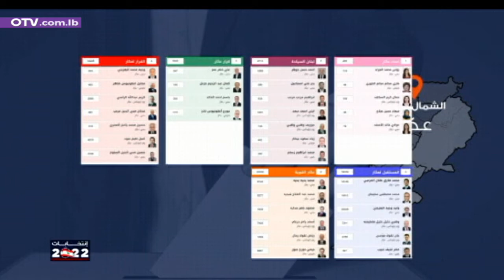أخبار المساء - الخميس 17 شباط 2022 مع باميلا جبور